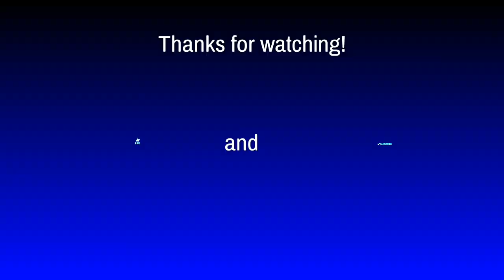Fortnite Montage: Marshmello x Roddy Ricch - Project Dreams